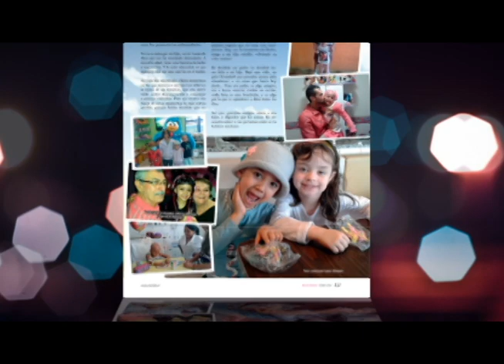Edición de Aniversario Revista Mariela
Revista Mariela… en su edición especial de aniversario,  te presenta las 8 revelaciones del año: James Rodriguez, Cara Delevigne, Arianna Grande y más.   En zona light: 8 bebidas originales para entrenar. En actualidad, ¿qué tan coqueta eres? te mostramos 8 formulas de conquista… En entrevista: Junior Monteiro, ex Ta Dominado, nos cuenta la  asombrosa recuperación de su valiente Luna. Esto y mucho más solo en revista Mariela, ¡el manual de la mujer actual! Y mira más fotos y videos en mariela.ec